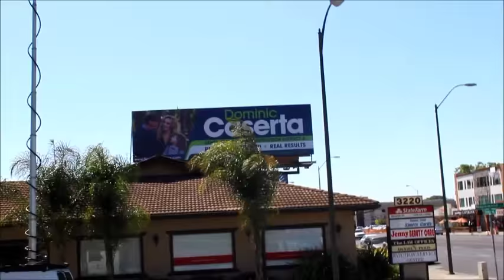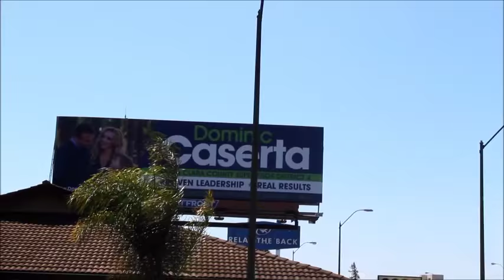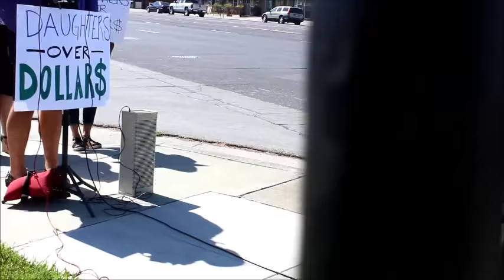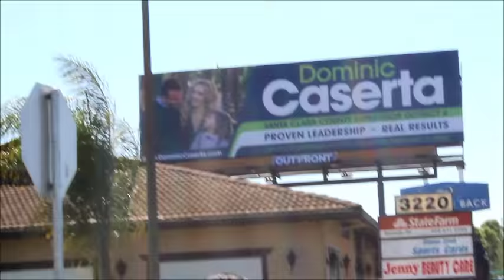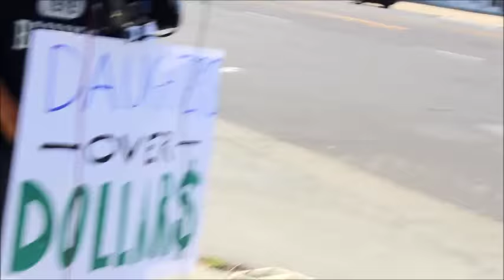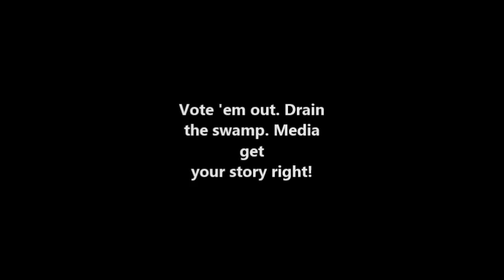Crooked Democrats of Santa Clara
Dominic Casrta of Santa Clara, California